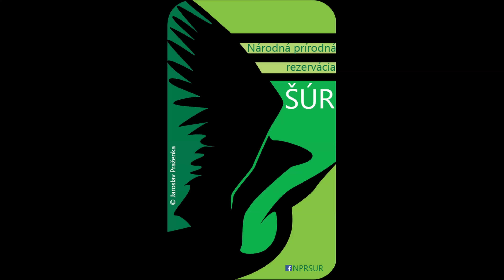NPR Šúr - fotografie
Fotografie z obdobia máj 2017, časť jún, apríl 2017
Líšky, Výr skalný - Malé Karpáty, Muflony  - v zajatí. Myšiarka ušatá - Pezinok.
Audio: Michael Jackson - Scared Of The Moon (Demo)